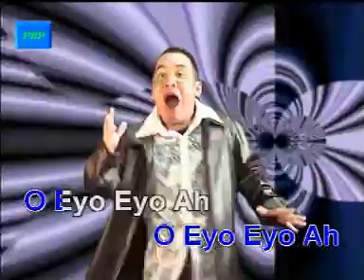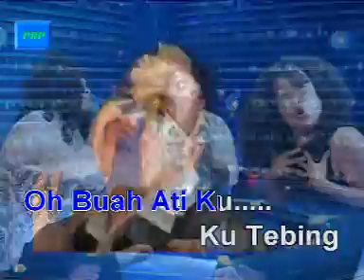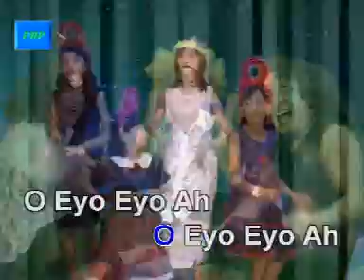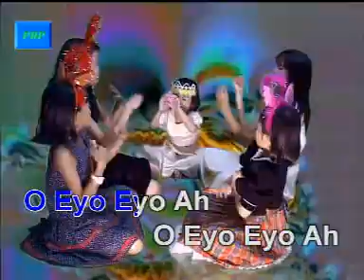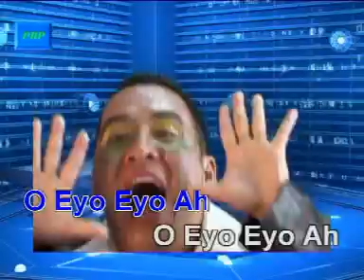Pengerindu Teberunsai - Embat Lala (MTV)